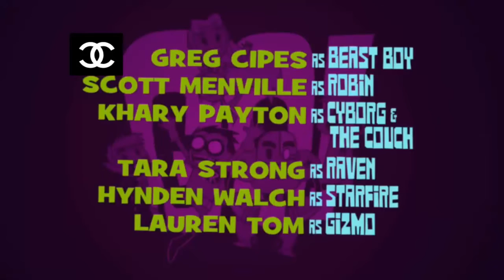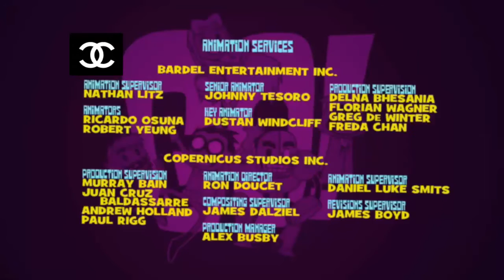Teen Titans Go! Hilarious Moments